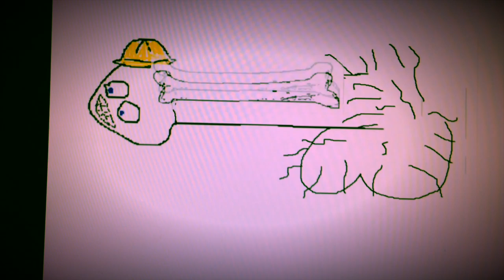2015 One Minute Film Festival: Polar Bear Penis